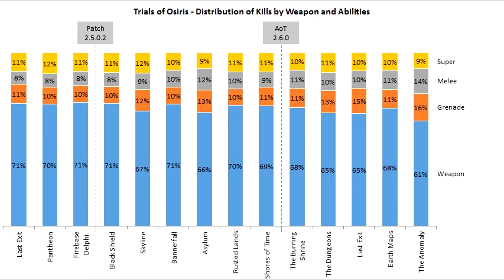Are sticky grenades OP?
Want to capture footage or stream? Use this link to get an Elgato capture card! Also helps me a bit.